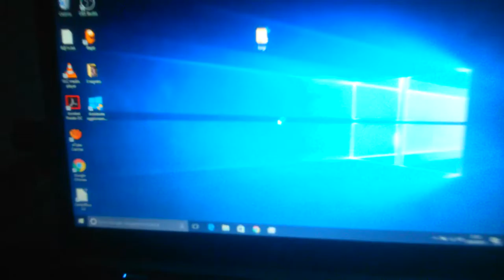Copia di 12 Luglio 2017